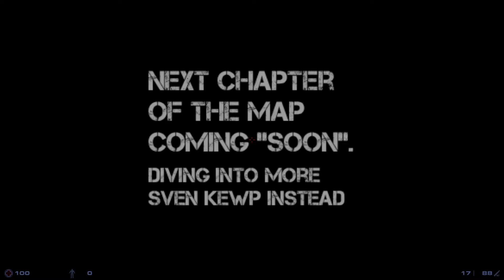Sven Co-op gameplay || Map: IO || 2 Player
Sven Co-op is a co-operative game originally based around Valve Software's Half-Life. In this game players must work together against computer controlled enemies and solve puzzles as a team.

Played with my Brother.